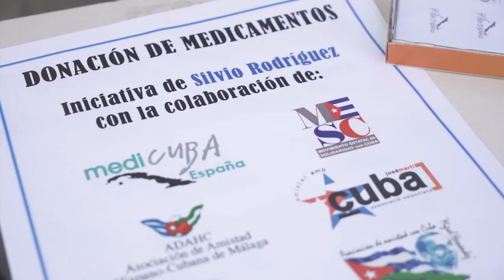"Hay mucha indignación en la Coordinadora del 8M": ...cómo la Contrarrevolución cubana ...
Cubainformación.- En el Movimiento Feminista de Madrid hay una gran indignación por lo que ocurrió, en la manifestación de este 8 marzo. Un pequeño grupo de la Contrarrevolución cubana, de eso que los medios llaman amablemente la “disidencia” cubana, trató de reventarla.